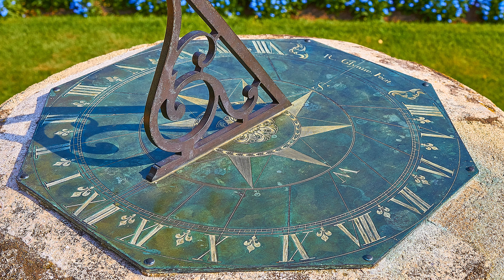Screen Development YouTube PicBook 2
Photography and Videography in Chesterfield, Derbyshire.

Don't ask me what I do - tell me what you want.